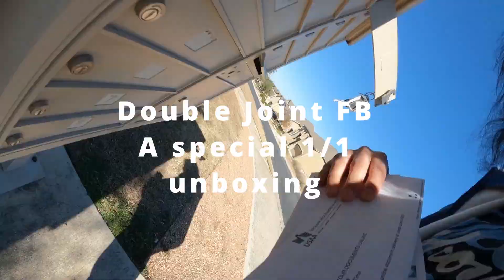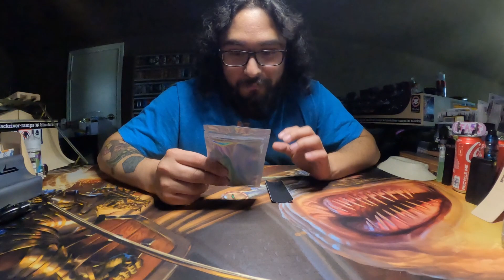DoubleJoint FB surprise unboxing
I got a very special 1/1 deck from DoubleJoint. Let's check it out

Don't forget he opens up shop on 10/14/22